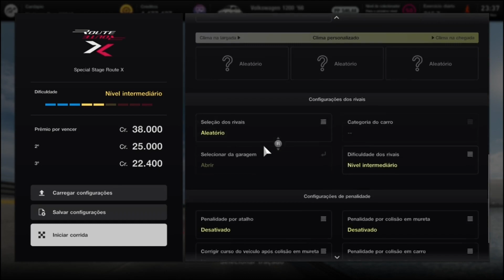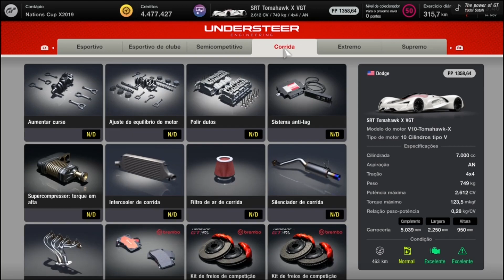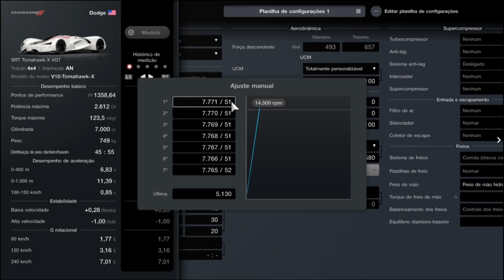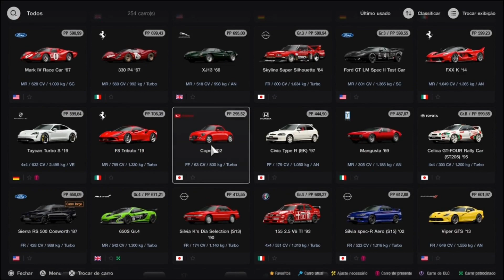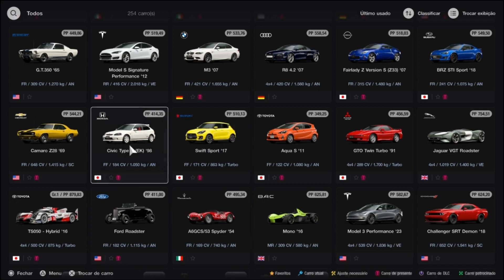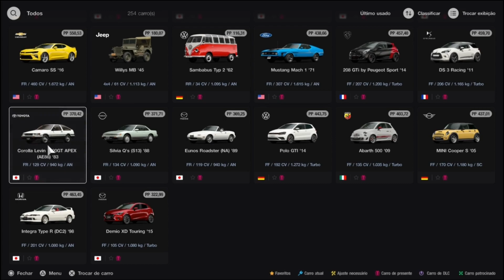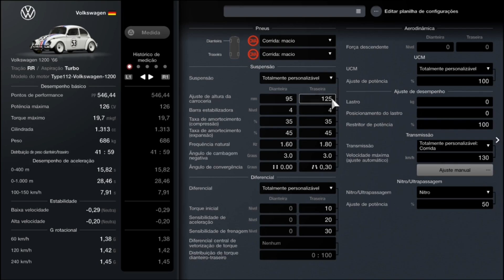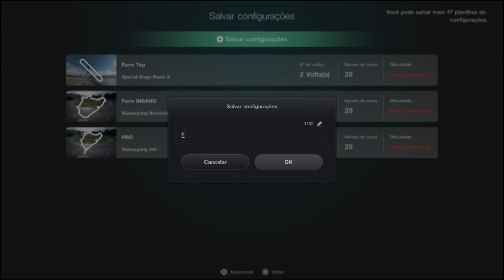NOVOS FARMS PARA GANHAR MUITO D1NH&1RO - Gran Turismo 7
Meu PS4

Meu PC

I5-8265U

Placa de vídeo Geforce Mx 110

8 Gb de RAM

SSD 256 Gb PCIe Nvme